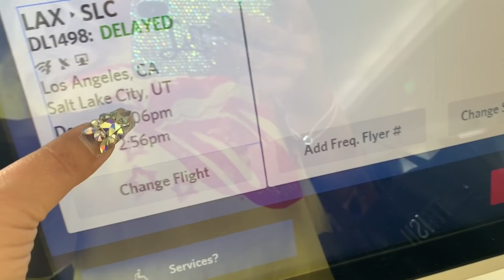MIRANDA SINGS CALLS ME OUT ON STAGE!!!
COME MEET ME IN PHILADELPHIA SATURDAY AUGUST 10 AND NYC SUNDAY AUGUST 11